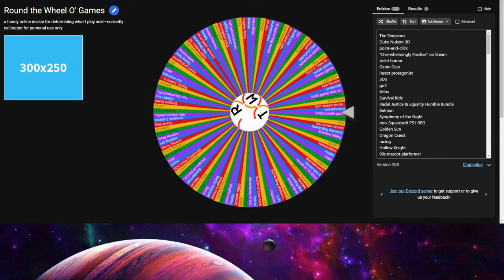Sure. Why Not.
vaxed, waxed, and ready to relax.  ̶M̶a̶y̶ ̶2̶7̶  May 11